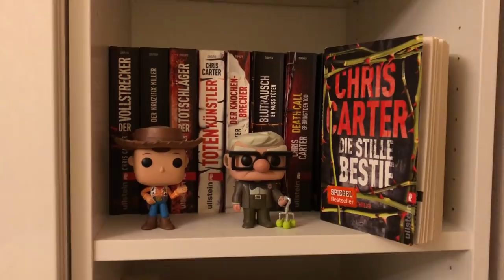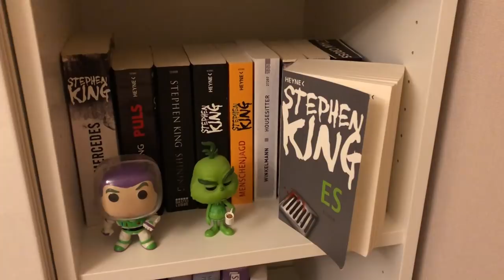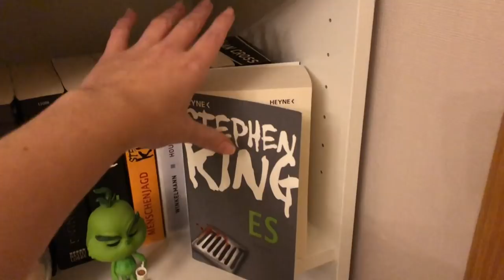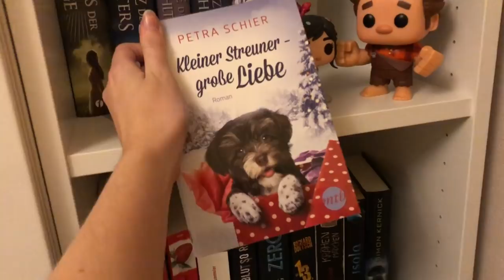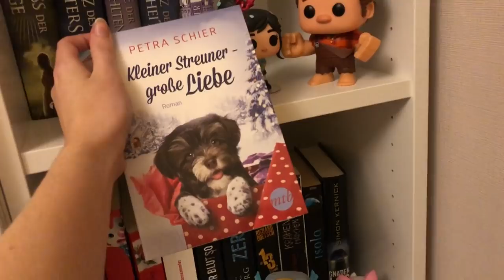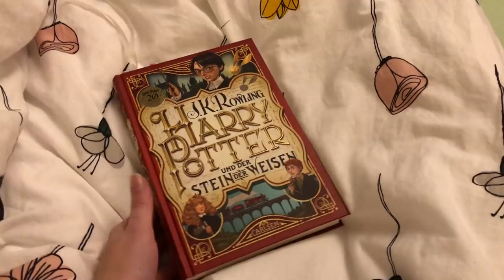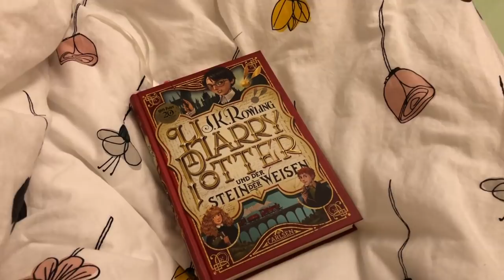Wellensittiche am Abend + Mein Bücherregal📚🐥 Daily Vlog 12.12.2018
Vergiss nicht die Glocke zu aktivieren♥
🙋Über mich:
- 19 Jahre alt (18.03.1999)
- wohne in der Nähe von Hamburg

💑Über meinen Freund (Malte):
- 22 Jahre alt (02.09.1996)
- wohnt in der Nähe von Lüneburg

🐥Über meine Wellensittiche:
💗Rachel
💚Stui
💗Peanut
💗Peaches
💚Mister
💚Sheldon
E-Mailadresse für geschäftliche Anfragen:
Mein Equipment:
🎬Schnittprogramm: MAGIX Video Deluxe
🎥Kamera: Nikon D5100
🎙Mikrofon: Rode smartLav+
📹Vlogging-Kamera: Sony DSC-WX500